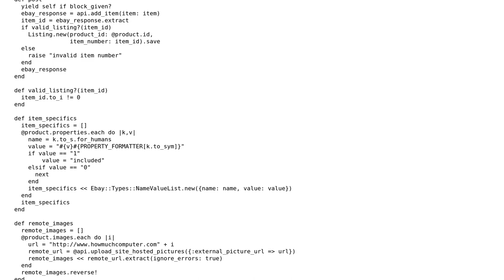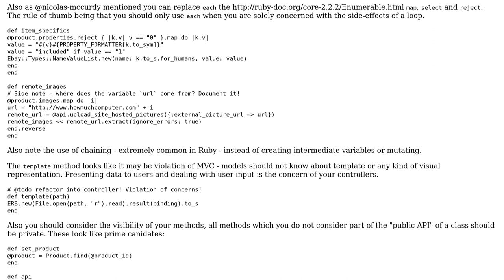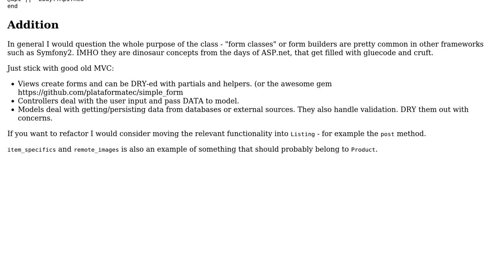Code Review: Requesting product data from an eBay webform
With thanks & praise to God, and with thanks to the many people who have made this project possible! | Content (except music & images) licensed under CC BY-SA | Music | Images & others | With thanks to user papirtiger user Jamal user Davey and the Stack Exchange Network Trademarks are property of their respective owners. You are responsible for your own actions.